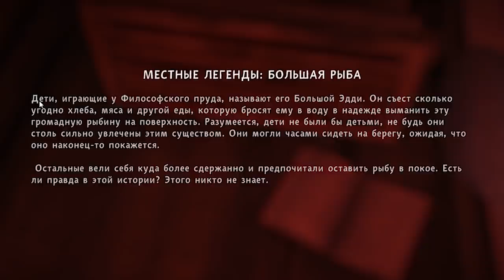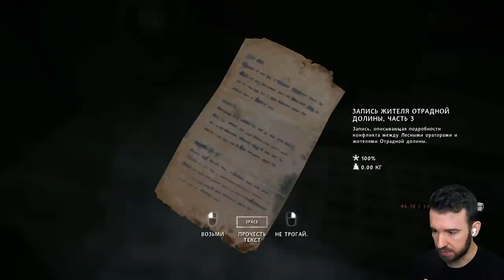НАПАДЕНИЕ ВОЛКОВ! БЕЗ ШАНСОВ!